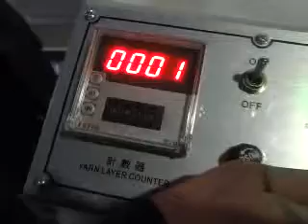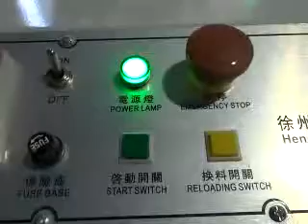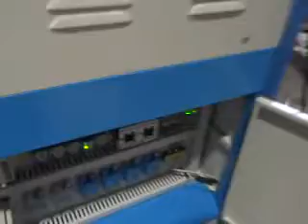168 series Bobbin winding machine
Xuzhou Henghui Braiding Machine Co.,Ltd

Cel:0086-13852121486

ADD:Henghui Industry Zone,Longgu Town, Pei County, Xuzhou City, Jiangsu Province, China.  Zip code:221613